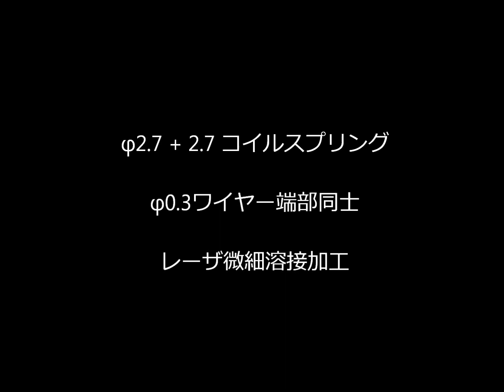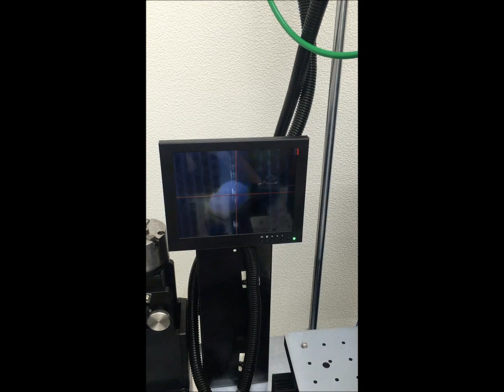2016 8 27 Prot X レーザ微細加工プロジェクト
この度、プロテクスインターナショナルは株式会社協成殿と共同で先端加工技術の一環として、レーザ微細加工プロジェクトを立ち上げました。
今まで加工が困難であった材料、材質、形状に対し、高品質、高生産性の実現に向けて、さまざまな加工アプリケーションに挑戦します。